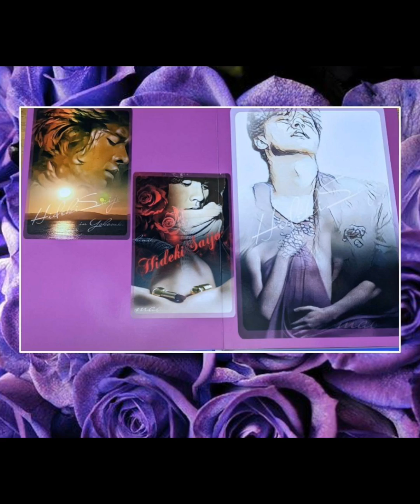西城秀樹76回目月命日によせて 西城秀樹ワールド お前にHEARTBEAT 西城秀樹 邦楽カバー BEEPUBLIC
西城秀樹76回目月命日スライドショーに来て頂き有難うございます。来週月曜日16日から19日は大阪Zeppで20日から22日までは東京DiverCityZeppでHidekiSaijo Festa in Zeppが開催されますね。皆様当選されて楽しみに待っていらっしゃるでしょう。いつもの事ですがスライドショーを早めにアップさせて頂きます。今回選んでみたのは邦楽カバーの一つで[お前にハートビート]。BEEPUBLICと言うグループの曲を西城秀樹がカバーしています。ちょっぴりSexyでなかなかにロックしている作品だと思います。以前アップしたのかしないのか定かではありませんが(かなりのアップ数になり整理が追いつかない為)再度聞いてくださいね。アルバムや写真集が続々と再販されていますね。こうした事は西城秀樹だからこそだと思います。皆様が、西城秀樹が亡くなられた当初血眼になりながら西城秀樹のお宝を買い求めていた事を思うと、やっと手に入れる事が出来たファンの方々の嬉しいお気持ちがわかります。
私も私生活が又バタバタしておりますので月命日までは待てないので先程出来上がりましたこのスライドショーをアップさせて頂きます。見つけて頂けたら嬉しいです。西城秀樹フィルムコンサートに行かれる方々楽しんでいらして下さいね。

西城秀樹　お前にHEARTBEAT

写真提供
　　　　Mostera。Keiko様
                eckko様
                 安本玲子様
協力　　YoukoHirano様
                 KimikoSugiyama様
写真•動画加工編集
　　　　Hiromi Oshitamao